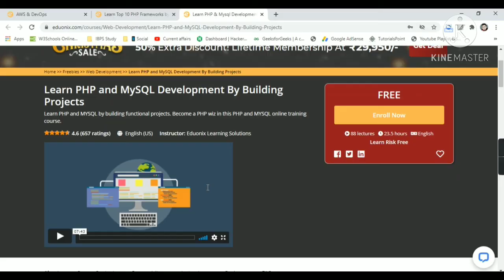Free Certificate Courses | PHP MySQL Projects | AWS | Docker Professional Courses Online Classes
Learn Top Ten Frameworks In PHP By Building Projects